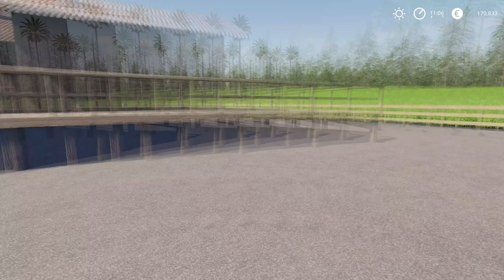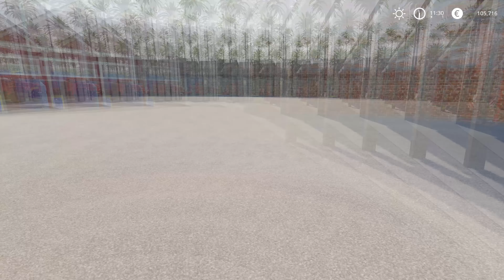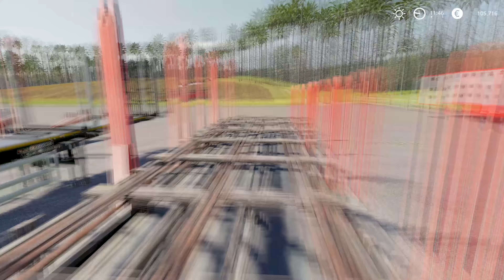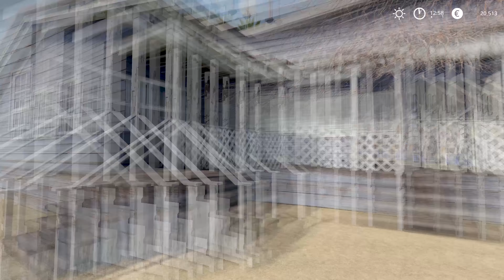Making food for cows! ★ Farming Simulator 2019 Timelapse ★ Oasis Springs ★ 16